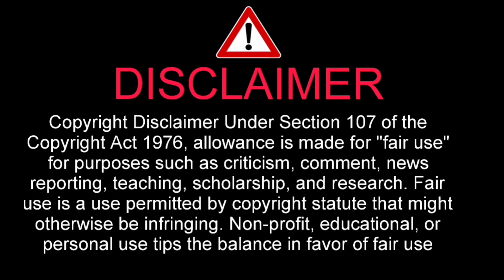平野紫耀 神宮寺勇太 滝沢秀明 事務所 TOBE 合流に 批判殺到。許せない。 (タッキー ジャニーズ キンプリ キングアンドプリンス)